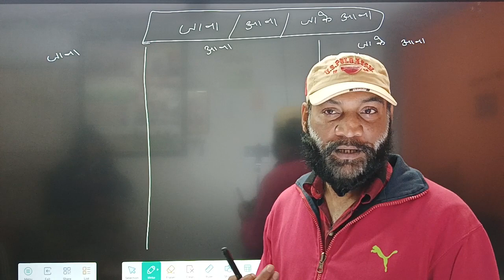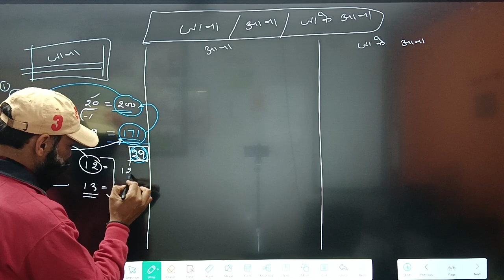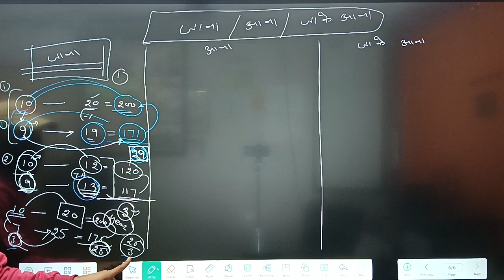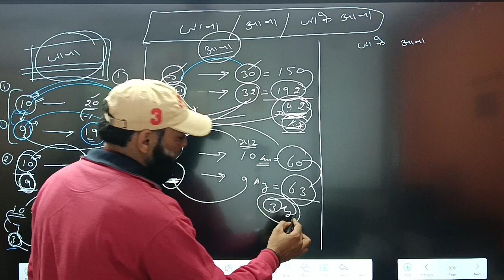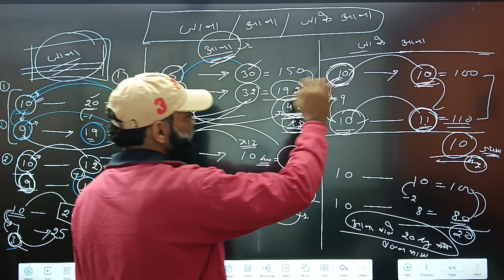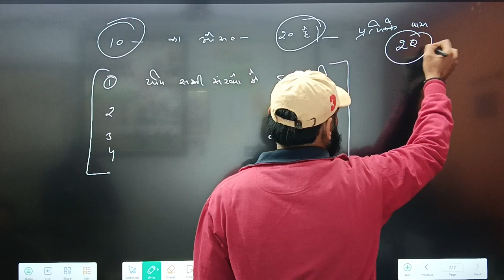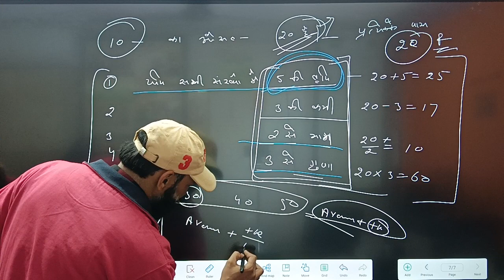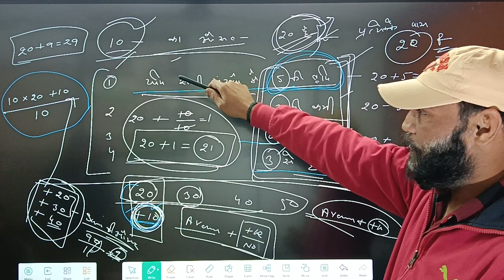some important questions of average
Tiranga education point Delhi